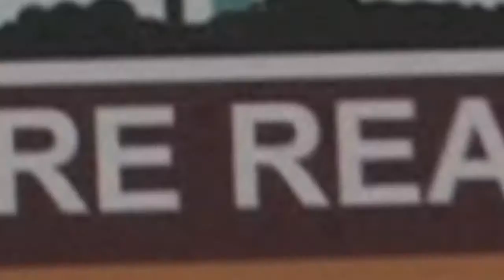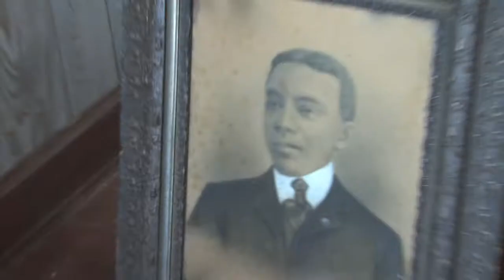Real World Real Estate: Episode V Crisfield Exit Shore Realty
Produced, Filmed, & Edited by Modulation Studios.

Exit Agent Angie Evans gives first-time home buyers a tour of Crisfield, MD. Will they find their dream house?

Real World Real Estate is a reality/documentary show about how a young real estate agency is dealing with the current market. This is NOT a show featuring the rich looking for 5 million dollar homes, it is real stories from those who are going through foreclosure, bankruptcy, first time home buying, event planning, etc. Features The Exit Shore Realty/The Roop Group of Salisbury, Maryland. Filmed in Somerset, Wicomico, & Worcester County. Episode 4 of 7.

Exit Shore Realty The Roop Group Adam Roop Real Estate Marketing Business Salisbury Crisfield Ocean City Bankrupt Foreclosure Short Sale Money Investments Gone Wrong Delmarva Salisbury Real Estate Driving Reality Show Documentary Docudrama First-time Home Buyer Market No-Spin Season Bridal Show Houses Management Property Management Mansion Downtown Mainstreet Event Fair Entrepreneur Community Conference Conventions